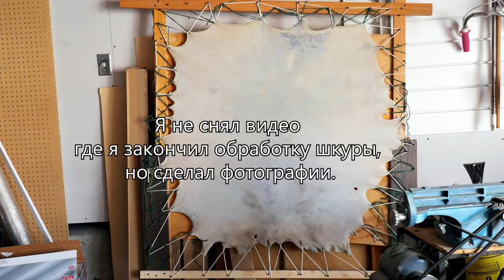How to make a Shaman Buben part 3 of 3 (Russian audio with EN subs) - как сделать бубен, часть 3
Part 3 of 3 - how to make a Shamanic Drum (Buben). The video is in Russian. Click on the [CC] button to switch on English or Russian Closed Captions.
We continue the story of how to make a shamanic drum. In the previous part I explained how to make a wooden frame. Now we will focus on the leather.